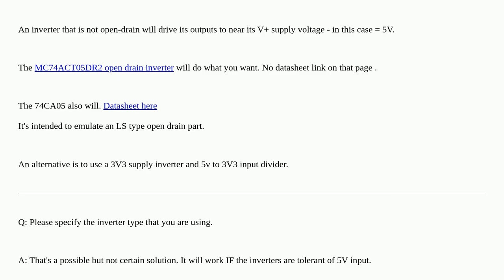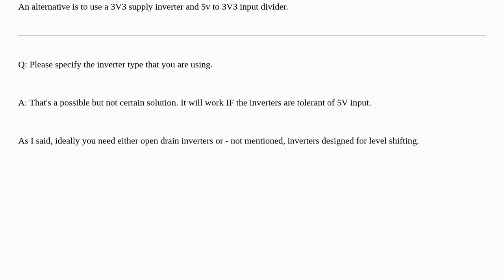Why am I getting 5V at the hex inverter output?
A special thanks goes out to the community

  microcontroller circuit-analysis digital-logic